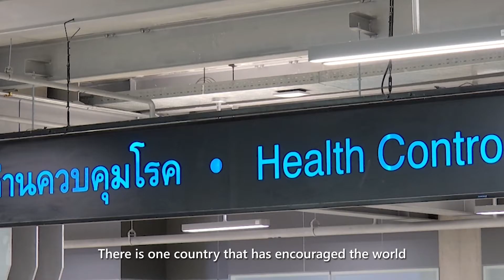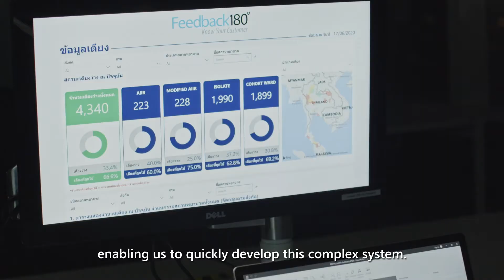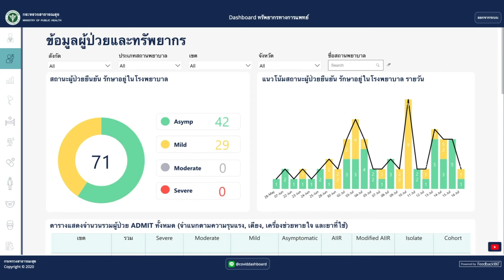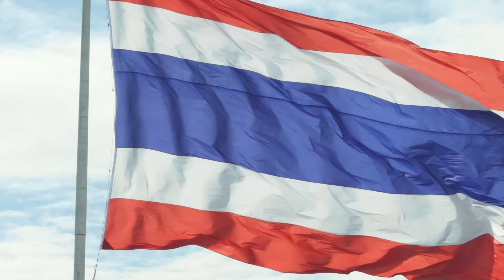ปัจจัยสำเร็จของไทยในการจัดการวิกฤติ Covid-19 ด้วยการใช้ Data Management Platform (Ver_3.0 min)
ในสถานการณ์ภัยจากโรคระบาดจากไวรัสโคโรนา 2019 (Covid-19) ประเทศไทยได้รับการยอมรับอย่างมากในฐานะชาติที่จัดการกับโควิด-19 ได้ดีเป็นอันดับต้น ๆ ของโลก เบื้องหลังความสำเร็จนี้ นอกเหนือจากความทุ่มเทของทีมบุคคลากรทางสาธารณสุขทุกคน  อีกปัจจัยหนึ่งคือแนวคิดใหม่ในการบริหารจัดการวิกฤติ ด้วยการใช้ข้อมูล (Data) มาใช้วางแผนและบริหารทรัพยากรอย่างจริงจัง
          โดย บริษัท Feedback180 จำกัด ผู้ชำนาญเรื่องการทำ Data Analyst and Data Visualization ได้ร่วมมือกับกระทรวงสาธารณสุข  เพื่อสร้างแฟลตฟอร์มฐานข้อมูลกลางของประเทศ  ให้ทุกหน่วยงานที่เกี่ยวข้องและต้องรับมือกับโควิด-19 ที่กระจัดกระจายทั่วประเทศสามารถแชร์ข้อมูลของตน เข้าสู่ฐานข้อมูลกลางของประเทศ แบบ Real Time ไม่ว่าจะเป็น จำนวนผู้ได้รับการตรวจ จำนวนผู้ติดเชื้อ จำนวนผู้ป่วย จำนวนเตียง จำนวนยาและเวชภัณฑ์  ของโรงพยาบาลมากกว่า 966 แห่งทั่วประเทศ แสดงผลเป็น Data Dashboard เพื่อให้คณะทำงานของปลัดกระทรวงสาธารณสุขและศูนย์บริหารสถานการณ์แพร่ระบาดของโรคติดเชื้อไวรัสโคโรนา 2019 (ศบค.) นำไปวางแผนบริหารจัดการทรัพยากรทางสาธารณสุขให้มีประสิทธิภาพจนเป็นที่ประจักษ์แก่สายตาสาธารณะชน
          ทั้งนี้ต้องขอขอบคุณ บริษัท ไมโครซอฟท์ จำกัด ที่ช่วยสนับสนุนทางเทคนิคเรื่อง AI and Cloud Computing  ที่ทำให้ระบบแพลตฟอร์มขนาดใหญ่นี้ สามารถทำงานได้ในเวลาอันรวดเร็วทันต่อสถานการณ์รับมือวิกฤติครั้งนี้